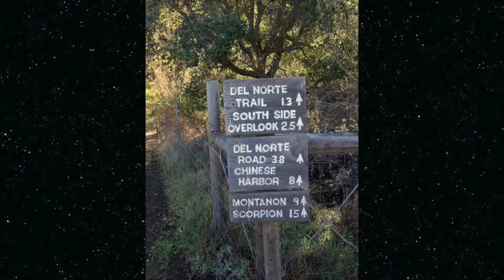Rayon's Best Job Ever!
Hiking from Prisoners to Pelican Bay